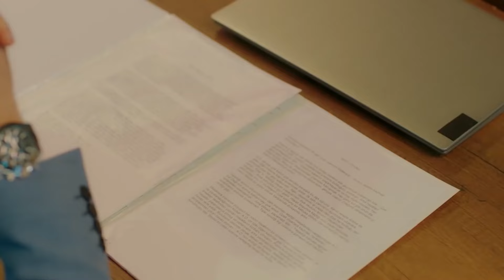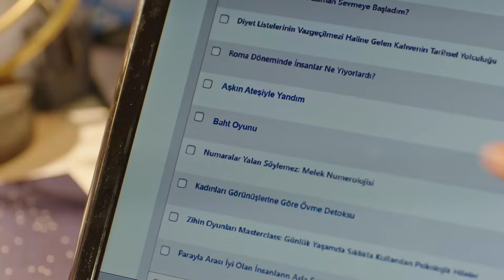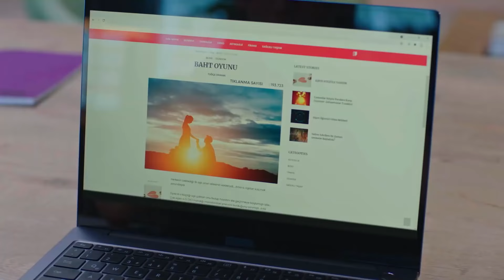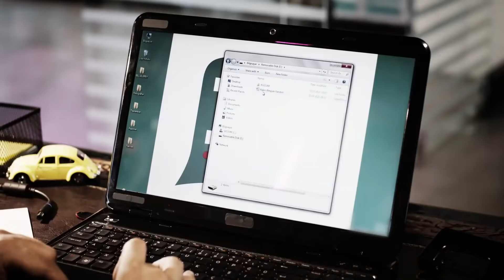Bora Ada'nın Hırsızlık Yaptığına İnanınca Yanından Kovdu! | Baht Oyunu 5. Bölüm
Tuğçe Ada'nın yazısını çaldığı için Bora Tuğçe'nin yazısını iyi olan sanar | Bana Değil De Ona Mı İnandın?

Yapım: ARC Film
Yapımcı: Fatih Enes Ömeroğlu
Yönetmen: Serdar Gözelekli
Senaryo: Erkan Birgören, Tuna Kıygı, Fatih Enes Ömeroğlu